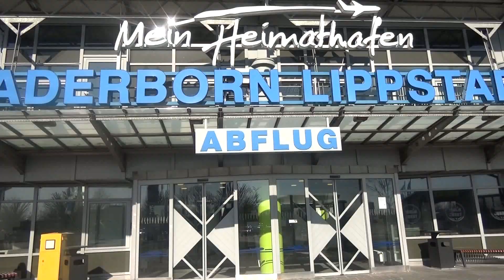Der Heimatflughafen mit neuen Angeboten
Nach mehr als zweijähriger Coronapandemie hat sich das Urlaubsinteresse an Flugzielen deutlich gesteigert. Der Air Port Paderborn-Lippstadt hält dann auch ein Angebot an attraktiven Flugzielen rund um das Mittelmeer bereit. Unsere Mitarbeiterin Sandra Klocke unterhielt sich mit einem optimistisch gestimmten Flughafenchef Roland  Hüser.